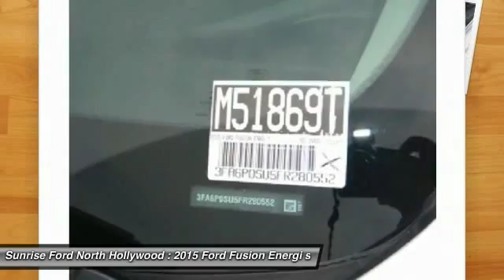2015 Ford Fusion Energi North Hollywood,Los Angeles,San Fernando Valley,Glendale,Burbank M51869T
2015 Ford Fusion Energi 4dr Sdn Titanium

5500 Lankershim Blvd.

SUNRISE FORD NORTH HOLLYWOOD, PROUDLY SERVING NORTH HOLLYWOOD, LOS ANGELES, SAN FERNANDO VALLEY, GLENDALE, BURBANK, AND SURROUNDING CALIFORNIA LOCATIONS THIS INGOT SILVER 2015 Ford FUSION ENERGI IS EQUIPPED WITH A 2.0L iVCT Atkinson Cycle I-4 Hybrid, AUTOMATIC TRANSMISSION, AND RECEIVES AN ESTIMATED 40 City/36 Hwy MPG. NORTH HOLLYWOOD CALIFORNIA 91601.